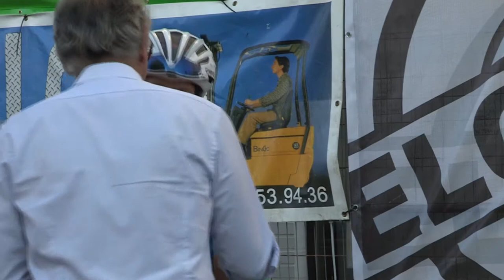Dudzele 06/08/2013 Women Elite 1.15 cycling video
Dames Elite 1.15     Dudzele  06/08/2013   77 Deelnemers   84.7  km    38.8  km/h

1 DRUYTS Kelly (BEL)     TOPSPORT VLAANDEREN-BIORACER-RIDLEY    02:10:50
2 ARYS Evelyn (BEL)       SENGERS LADIES CYCLING TEAM                          z.t
3 GUARISCHI Barbara (ITA)  VAIANO FONDRIEST                                            z.t